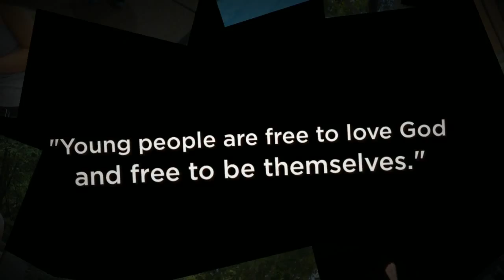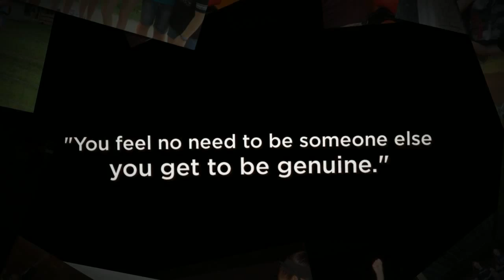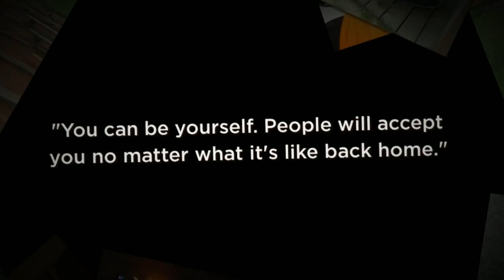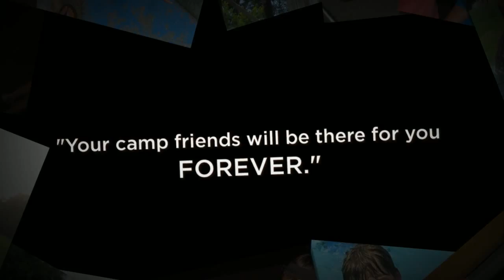CYC Freshmen & Senior Week Roadshow 2015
CYC Freshmen Week is for campers entering and exiting 9th grade. Senior Week is for campers entering 11th and 12th grade, as well as those who have just graduated high school. Both weeks we bring in guest speakers to even further the learning of faith for the high schoolers. These weeks involve all of the regular camp activities as well as many specialized activities that better relate to older campers.

Registration begins February 1st.